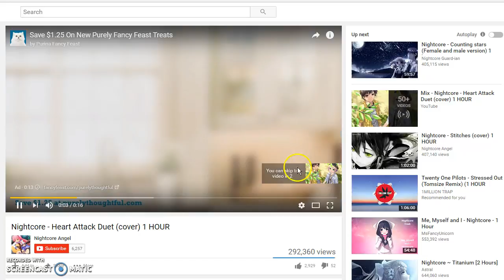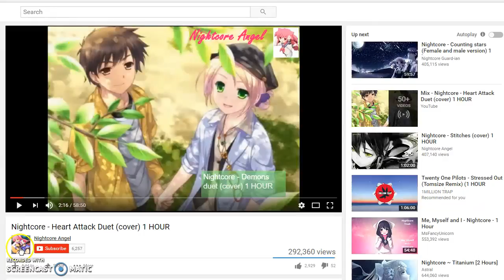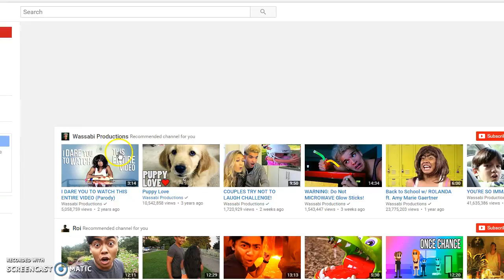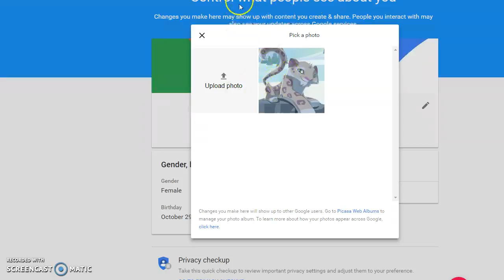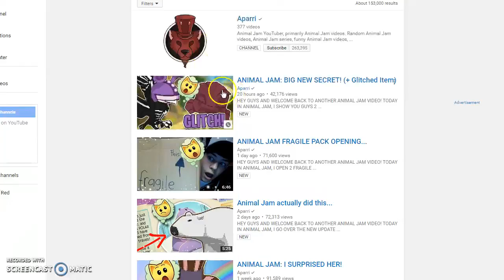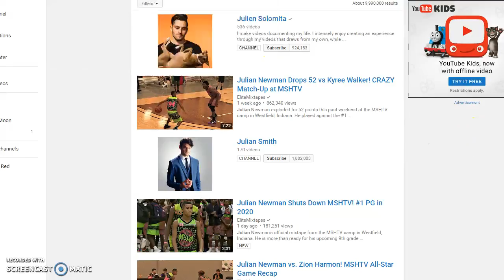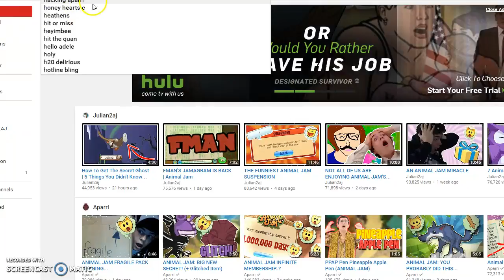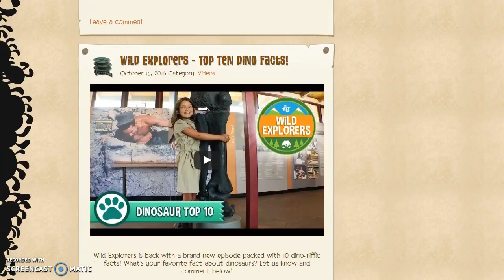Animal jam with my friends